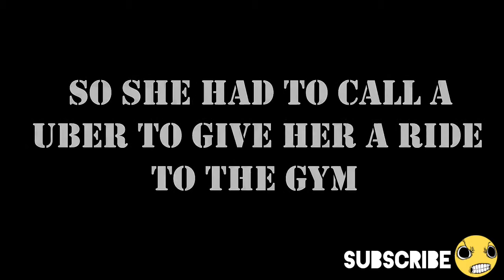Exposing Gold Digger Girlfriend " Is She Loyal???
Hey guys thanks for watching, I will be uploading another video today so that's 2 videos for you guys in 1day, shows some love and support to my channel thanks guys

I'm leaving my link to my channel below
Channel names is: MacTazzPranks
My link to my channel:

Thanks again